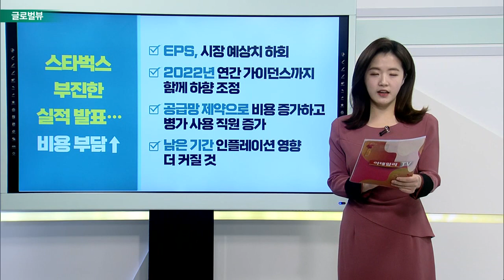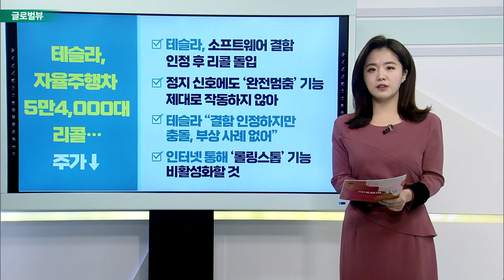구글, 액면 분할 실시… 4분기 실적도 좋아 / 페이팔, 인플레이션으로 연간 가이던스 하향… 주가 24%↓_글로벌 VIEW (20220203)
구글, 액면분할 실시… 4분기 실적도 좋아
- 1주당 138달러로 분할… 20대 1로 주식 분할
- 지난해 4분기 매출, 32% 증가한 91조 원

페이팔, 인플레이션으로 연간 가이던스 하향… 주가 24%↓
- 4분기 EPS, 시장 예상치 소폭 하회
- 2022년 연간 매출 증가율 17%로 추정
- CEO “450만 개의 불법 계정으로 사용자 성장 목표 달성 못 해”
- 인플레이션으로 가이던스 낮추겠지만 하반기에 수익 가속화

스타벅스 부진한 실적 발표… 비용 부담↑
- EPS, 시장 예상치 하회
- 2022년 연간 가이던스까지 함께 하향 조정
- 공급망 제약으로 비용 증가하고 병가 사용 직원 증가
- 남은 기간 인플레이션 영향 더 커질 것

테슬라, 자율주행차 5만 4,000대 리콜… 주가↓
- 소프트웨어 결함 인정 후 리콜 돌입
- 정지 신호에도 ‘완전멈춤’ 기능 제대로 작동하지 않아
- 테슬라 “결함 인정하지만 충돌, 부상 사례 없어”
- 인터넷 통해 ‘롤링스톱’ 기능 비활성화할 것